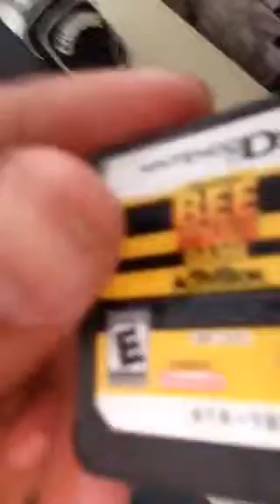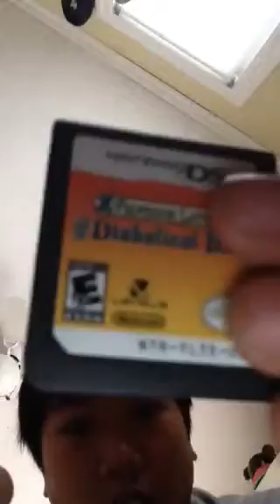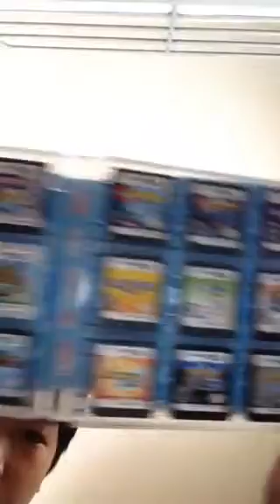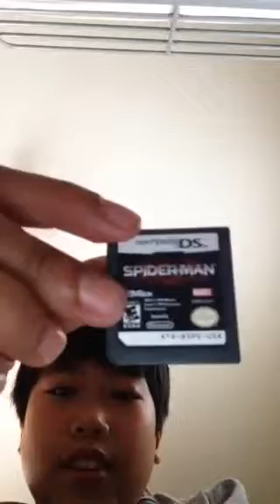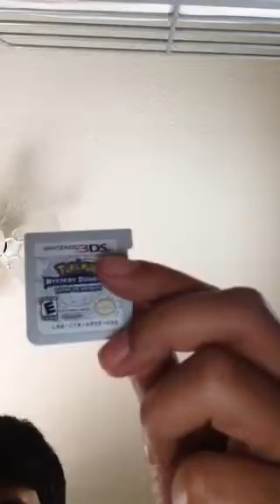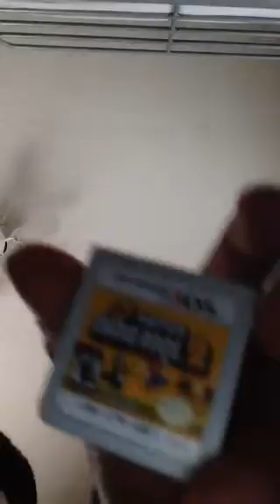All my games 2007-2014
Forgot to show my ps4